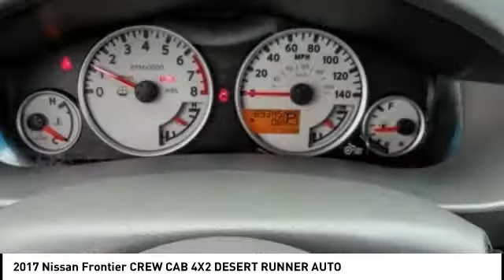2017 Nissan Frontier Fontana, Chino, Norco, Moreno Valley, San Bernardino, CA V56150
2017 Nissan Frontier CREW CAB 4X2 DESERT RUNNER AUTO

16005 VALLEY BLVD.

SUNRISE FORD FONTANA: PROUDLY SERVING FONTANA, CHINO, NORCO, MORENO VALLEY, SAN BERNARDINO, AND SURROUNDING SOUTHERN CALIFORNIA LOCATIONS. THIS BLUE/GRAY 2017 Nissan FRONTIER IS EQUIPPED WITH A Engine: 4.0L DOHC V6, AUTOMATIC TRANSMISSION, AND RECEIVES AN ESTIMATED 16 City/22 Hwy MPG. FONTANA, CA 92335. FONTANA, CA  CHINO, CA  NORCO, CA  MORENO VALLEY, CA  SAN BERNARDINO, CA 2017 Nissan FRONTIER CREW CAB 4X2 DESERT RUNNER AUTO Stock #: V56150 | VIN: 1N6AD0ER9HN744627 | 2017 Nissan Frontier Crew Cab 4x2 Desert Runner Auto Sunrise Ford Fontana